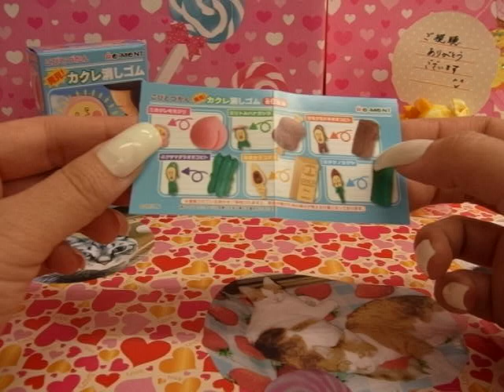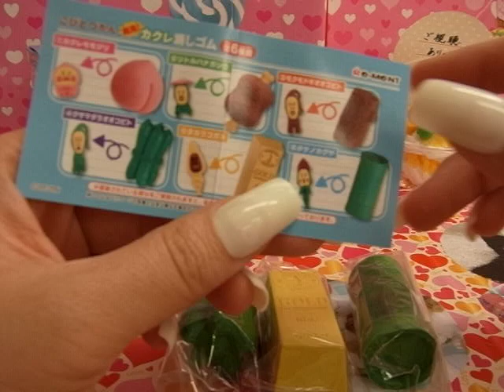こびとづかん★カクレ消しゴム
YouTube内で実況されてる　こけさんのこびとづかん
動画で一瞬でハート射抜かれました。すぐにネットで
購入。なるべく真似にならないように実況させていただきました。
似てたらごめんなさい。